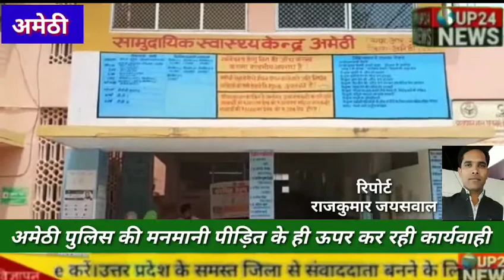अमेठी। पुलिस की मनमानी पीड़ित के ऊपर ही कर रही कार्यवाही up24news